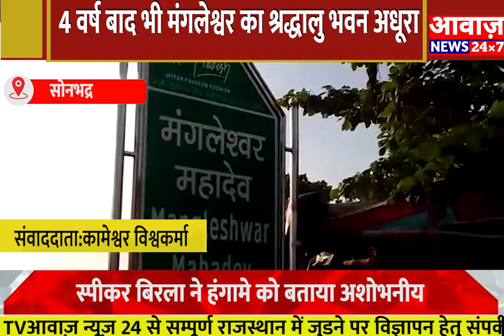अफसरों की अनदेखी, चार वर्ष बाद भी मंगलेश्वर का श्रद्धालु भवन अधूरा